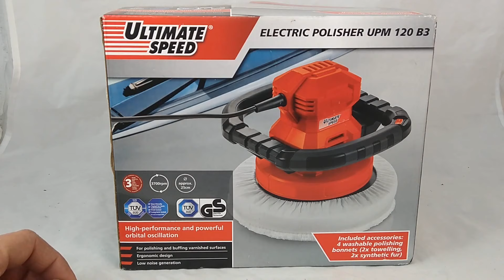ULTIMATE SPEED UPM 120 B3 - Test Taniej Polerki Samochodowej z LIDLA - Naprawdę Widać Różnicę :)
Ranault Clio II rocznik 2006, który nigdy nie był polerowany, to nie lada wyzwanie. Czy tania Polerka Orbitalna Ultimate Speed UPM 120 B3, dostępna w Lidlu za 89zł,  da sobie z nim radę ??
Na początek podzielę się z wami osobistym spostrzeżeniem - gdyby nie mój kanał i chęć nakręcenia filmu o tym urządzeniu to pewnie nigdy nie zdecydował bym się na polerowanie mojego wysłużonego pojazdu :) ale jak widzicie czasami warto, gdyż w sumie poświęcając niewielkie pieniądze i trochę większą ilość czasu da się zrobić różnicę,  która naprawdę widać - zresztą oceńcie sami :)